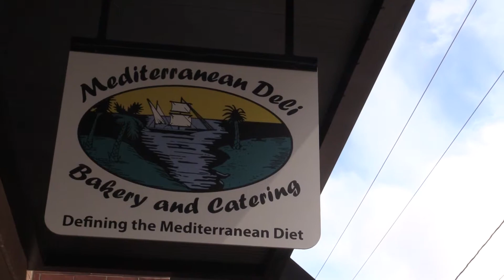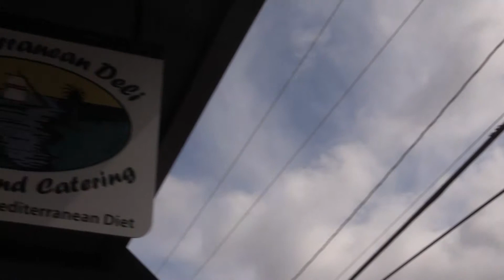Mediterranean Deli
Mediterranean Deli thrives on health and access to health. One of the newer restaurants to the Elon, Mediterranean Deli, also known as Med Deli, aims to serve staples of the Mediterranean diet: no processed foods, more vegetables, dried fruits and nuts, olive oil, and chicken. With this health focus, they provide a plethora of options for all people and their diets and have something for the entire family and squad to enjoy. Put Mediterranean Deli on your list of places t visit the next time you’re in town.